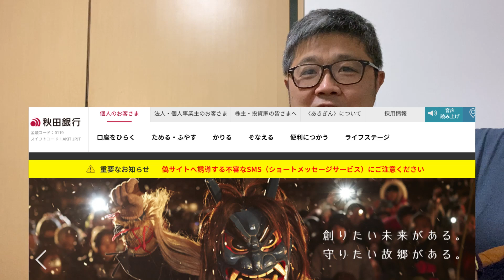「経営苦しい地銀を見つけ、不動産融資をGETする方法」（鈴木ソロ107回）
00:00  -  銀行とマスコミが斜陽産業化
02:46  -  地銀が一番苦しい理由
04:11  -  地方県で深刻なオーバーバンキング
05:50  -  「ワンランク上の都会県」の支店を狙おう
06:28  -   秋田銀行は福島県郡山へ進出
07:45  -  栃木銀行は埼玉県越谷へ進出
09:16  -  千葉銀行は都内東部へ進出

日本は銀行受難の時代に突入しました。かつて花形産業として高給取りのイメージのあった金融機関は、今や先細りの斜陽産業。

銀行のなかでも、特に「地銀」は、資本力やシステムに強い都銀と、地域密着どぶ板営業に強い信金・信組の間にはさまれて中途半端なポジショニング、前途は厳しいと言わざるを得ません。

特に地方は銀行過剰（オーバーバンク）状態にあり、全国４７都道府県の約半数を占める「人口１００万～２００万の県」に「地銀３行」がひしめくケースも多い。特に県内第２位、第３位の地銀の多くは、統合・吸収合併が待ったなしの状況にあります。

不動産投資家の視点で言うと、「喉から手が出るほど貸出先が欲しい地銀」を見つけ、良いご縁をいただきたいものですね。不動産融資が出やすい支店の発見法として、私がよく使っているのはこれです。

・「県内第２位以下」の経営苦しそうな地銀のホームページで、「本部所在県よりワンランク上の都会の県」での支店進出状況を調べる
・特に支店が集中している都市を攻める。そこにローンプラザがあれば尚良い。

そのように調べれば、たとえば次のような事例が発見できます。

・秋田銀行では、福島県郡山市での支店進出が多い
・栃木銀行では、埼玉県越谷市での支店進出が多い（しかもローンプラザ有り！）
・千葉銀行では、東京都の東側への支店進出が多い

そういう場所の支店は、「他県の客」を取りに来るためにありますので、不動産融資に積極的である可能性が高そうですね。